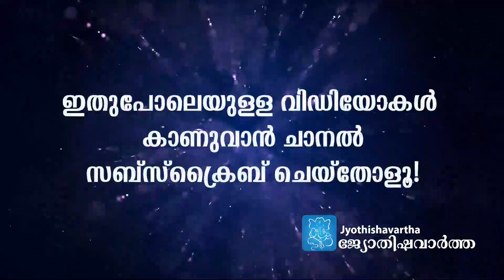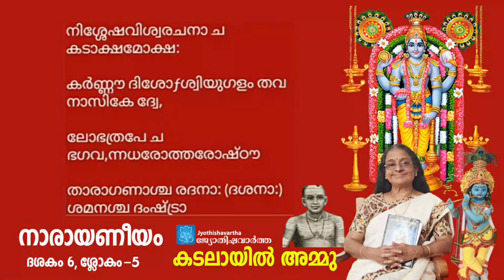Narayaniyam | ഭഗവാന്റെ കടാക്ഷമാണ് ലോകത്തിന്റെ സൃഷ്ടി |ദശകം 6 | ശ്ലോകം-5